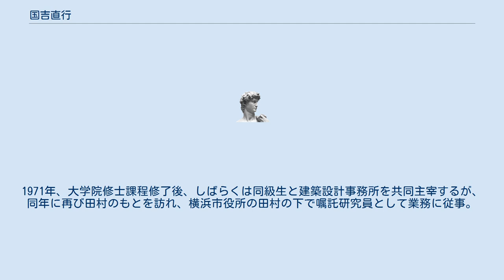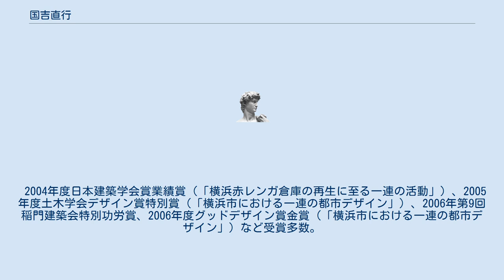国吉直行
国吉直行（くによし なおゆき、1945年 - ）は、日本の都市計画家・建築家。
横浜市立大学特別契約教授。
横浜市都市美対策審議会専門委員。
 横浜市企画調整局に入庁し以来40年余りにわたってインハウスのアーバンデザイナーとして横浜市の都市デザイン行政を担当した。
辣腕を振るい、計画局都市デザイン室長を経て、横浜市都市整備局部長上席調査役・エグザクティブアーバンデザイナーを歴任。
中国・天津出身。
 1969年、早稲田大学理工学部建築学科卒業。
同年に早稲田大学大学院理工学研究科建築学専攻修士課程進学。
日本建築学会の事業委員としても活動し、当時街づくり提案設計競技の企画実施において、横浜市街地の造船所に関するアイデアコンペの開催を提案、その調整に際して、都市デザイン室の前身である当時の横浜市企画調整室企画調整部長の田村明に出会う。
1971年、大学院修士課程修了後、しばらくは同級生と建築設計事務所を共同主宰するが、同年に再び田村のもとを訪れ、横浜市役所の田村の下で嘱託研究員として業務に従事。
同年夏に横浜市職員の採用試験に合格し正規の市役所職員として入庁。
田村明, 広瀬良一, 岩崎駿介, 内藤惇之らと、市の都市デザインチーム設立に参加。
これが現在の都市デザイン室へと発展する。
入庁以来40年間一貫して横浜市の都市デザイン行政を担当した。
2006年市役所を定年。
2011年退職。
同年、横浜市立大学国際総合科学ヨコハマ企業戦略コース特別契約教授(都市デザイン担当)に就任。
 2004年度日本建築学会賞業績賞（「横浜赤レンガ倉庫の再生に至る一連の活動」）、2005年度土木学会デザイン賞特別賞（「横浜市における一連の都市デザイン」）、2006年第9回稲門建築会特別功労賞、2006年度グッドデザイン賞金賞（「横浜市における一連の都市デザイン」）など受賞多数。